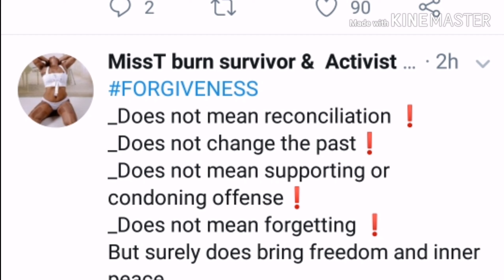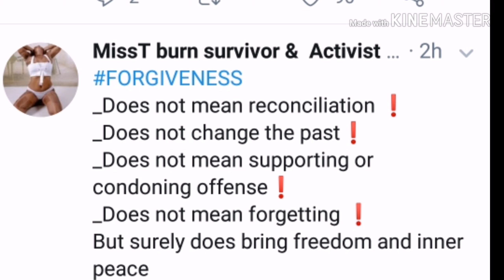Toxic relationships |Thembi's story |Glory Ngwenya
Let's talk abt Toxic relationships.

Miss T is a burn surviver, she was burnt by her baby Daddy and at the time of the accident she was pregnant. Who burns an expecting woman?

The reason I am sharing this story is to create awareness amongst women.

I was given permission by Miss T to publish this story.

Xoxo